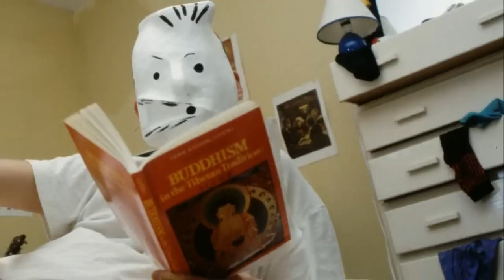Stuck On His Face - Clive PiG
Clive PiG's song 'Stuck On His Face'  from his 1993 cassette 'Nosey Neighbours'.
Vox - Ruth  & Pete            Dancer - Trish